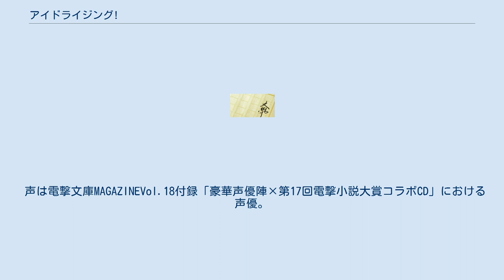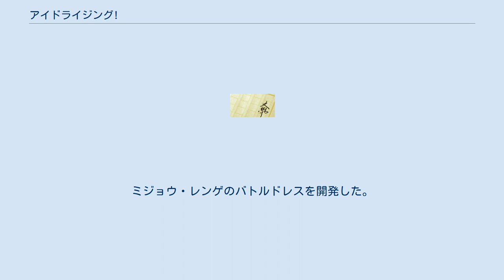アイドライジング!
『アイドライジング!』（IDO-LISING）は、広沢サカキによる日本のライトノベルである。
電撃文庫から刊行。
イラストはCUTEGが担当している。
同名の第1作が第17回電撃小説大賞“金賞”を受賞、著者のデビュー作でもある。
 電撃文庫MAGAZINEと電撃萌王の2誌にて小説が連載中。
電撃G'sコミックにて2本のコミカライズが連載された。
 科学技術が発展した近未来の日本。
そこでは、アイドライジングと呼ばれるものが人気を博していた。
それは、各企業の科学技術の枠を集めて作られたバトルドレスに身を包み、アイドルたちが戦うステージで、人々から熱い支持を得る一大エンターテイメントである。
 そんなアイドライジングに飛び込んだ少女、アイザワ・モモ。
彼女はとある理由から、アイドライジングに勝利することで出る賞金を求めていた。
若手女性プロデューサーのオウダ・サイと共に、恵まれた体躯とひたむきさを武器に、アイドライジングでの戦いに挑む。
 声は電撃文庫MAGAZINEVol.18付録「豪華声優陣×第17回電撃小説大賞コラボCD」における声優。
 モモが所属する会社。
その一部署で、アイドライジングへの活動が行われている。
 ウダガワ曰く、アイドル代行会社。
自前でアイドルを養成するだけの余裕がない企業に、アイドルを派遣する会社である。
現在の社員は、代表であるウダガワのみ。
 アイドライジングの舞台である海上都市ニライカナイの交通網の一つ、リニアトレインを運行する鉄道会社。
鉄道運行に必要なエネルギーも自前で賄っており、それはニライカナイ内のゴミ焼却処理場から出る電力によって実現している。
タキ・ユウエンのスポンサーである。
 マツリザキ・エリーが所属する企業。
ニライカナイを守る、高度な気象予測システムを開発、運営する会社。
 電子機器製作を主体としたエレクトロニクス企業。
 製薬会社。
ミジョウ・レンゲのバトルドレスを開発した。